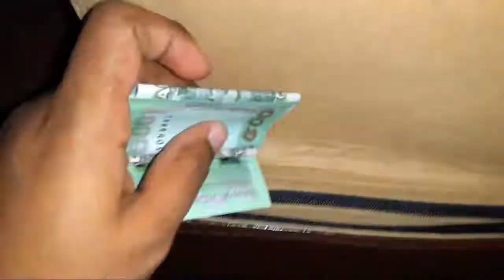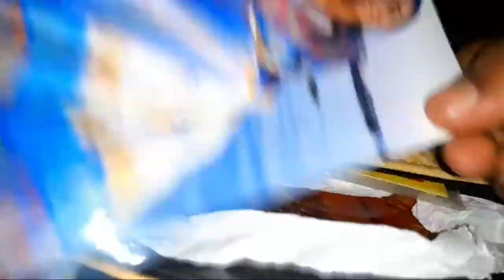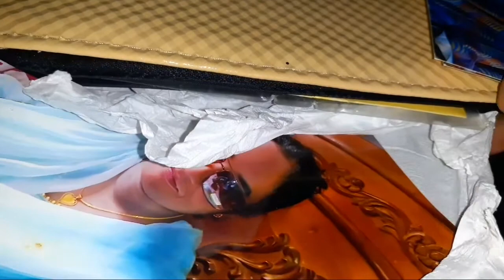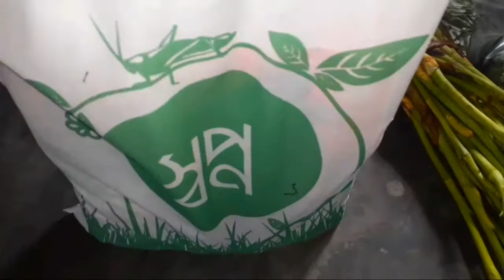কোথায় অল্প টাকায় অনেক শপিং করা যায়🤑|এতো গুলো টাকা পেয়ে আমি খুব খুশি |MNJ Daily life|Daily blog